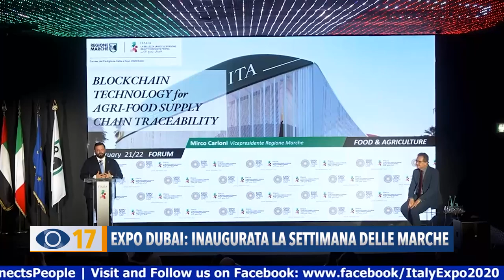Expo Dubai: inaugurata la settimana delle Marche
Inaugurata la settimana delle Marche all’Expo di Dubai. Il vice presidente Carloni ha firmato il Memorandum per rilanciare l’amicizia con gli Emirati, insieme alle Camere di Commercio.